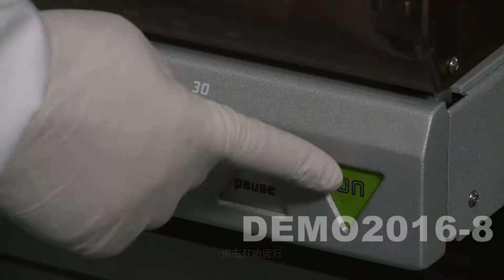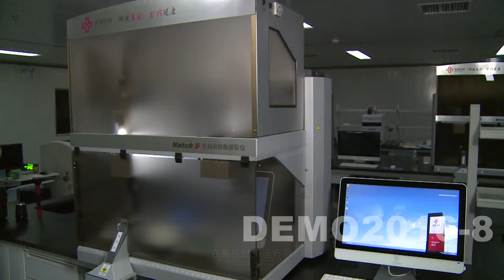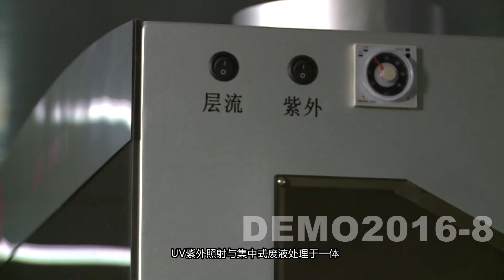Natch S demo draft version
Automation From SANSURE BIOTECH.